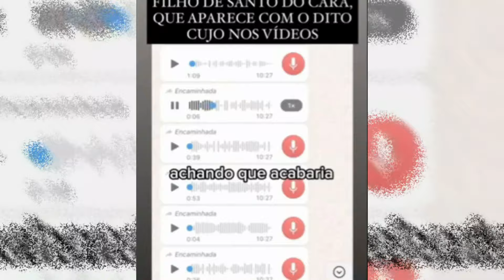INACREDITÁVEL MAIS UMA MARCHA PRA EXU ? E BABY DO BRASIL DIZ QUE FOI ARREBATADA